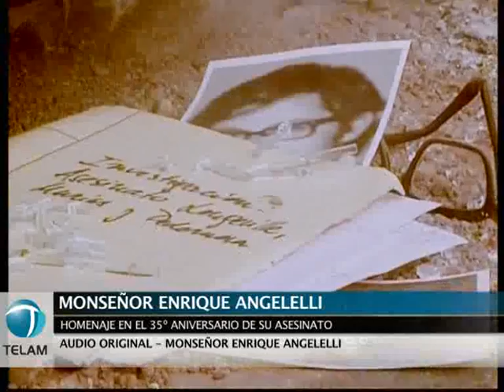Se cumplen 35 años del asesinato de Monseñor Enrique Angelelli.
A 35 años de su asesinato, disfrazado por la dictadura militar como un accidente automovilístico, el obispo de La Rioja, Enrique Angelelli, representa una de las pocas figuras de la Iglesia Católica que por no prestar su complicidad a las acciones del terrorismo de Estado, pagó con su vida los crímenes que denunciaba.
El reconocimiento a un luchador en defensa de los pobres y a su permanente postura contra los crímenes de la dictadura militar, llegó oficialmente en 2009, al declararse por ley del Congreso Nacional al 4 de agosto "Día de la conmemoración de la obra realizada por Monseñor Enrique Angelelli" y encomendarse al Ministerio de Educación que su obra sea difundida en las escuelas.
"Enrique Angelelli nació en Córdoba el 17 de julio de 1923, fue ordenado sacerdote en Italia y en 1961, por decisión del papa Juan XXIII, fue designado obispo auxiliar de Córdoba donde se formó en contacto con obreros, campesinos y marginados, en oposición a la jerarquía eclesiástica.
En 1968 fue designado por el papa Pablo VI titular de la diócesis de La Rioja, desde donde predicaba los principios dictados por el Concilio Vaticano II que representaba la opción por los pobres.
"No vengo a ser servido sino a servir. Servir a todos, sin distinción alguna, clases sociales, modos de pensar o de creer; como Jesús, quiero ser servidor de nuestros hermanos los pobres", fueron sus palabras al asumir.
Un año antes, se había dado a conocer el documento en el que 18 obispos, encabezados por el brasileño Helder Cámera, donde se sentaron las bases del Movimiento de Sacerdotes el Tercer Mundo, al que Angelelli adhirió junto a Carlos Mugica, Vicente Zaspe y otros y que denunciaba la situación de explotación en la que vivían los pueblos subdesarrollados y responsabilizaba a los países industrializados.
El 4 de agosto de 1976, Angelelli fue asesinado bajo la carátula oficial de "accidente automovilístico", pero días antes, en El Chamical, el párroco francés Gabriel Longueville y el sacerdote Carlos de Dios Murias fueron secuestrados y sus cuerpos fusilados aparecieron en un descampado de la ciudad, convirtiéndose así en las primeras víctimas religiosas de la dictadura militar.